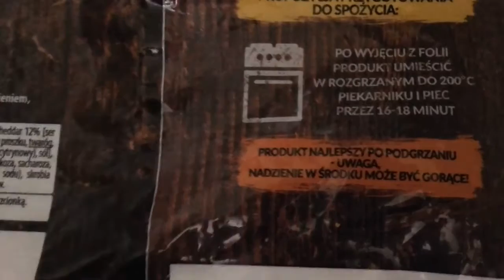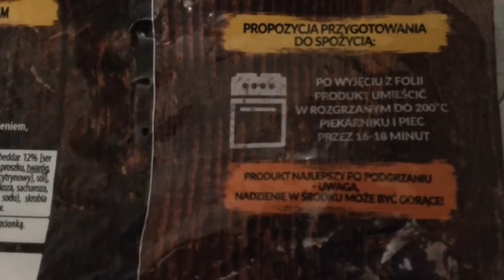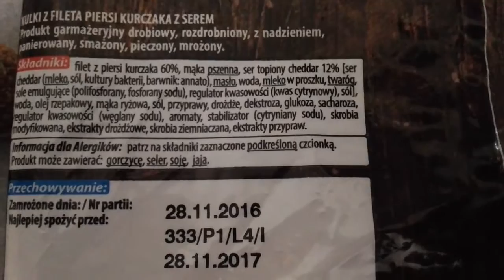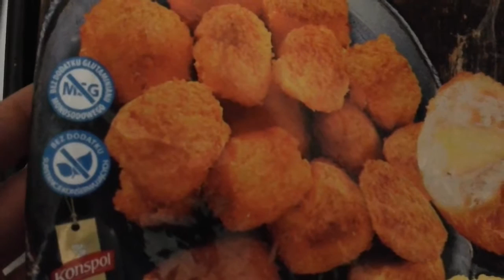TESTUjemy Biedronkę #3 Danie express - Kulki z fileta piersi kurczaka.